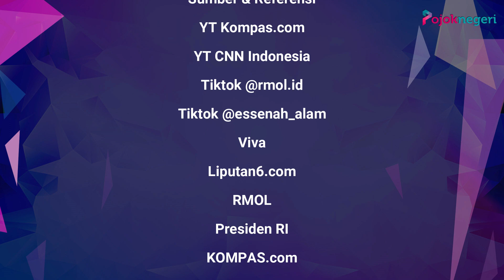Sambutan Ganjar Usai Pencabutan Nomor Urut di KPU, Singgung Pidato Jokowi Soal Drakor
Pendukung Capres Nomor Urut 3, Prabowo Subianto, meneriaki capres nomor urut 2 Ganjar Pranowo.

Teriakan "huu. " dari pendukung Prabowo-Gibran menggema saat Ganjar Pranowo mulai berpidato.

Hal ini terjadi dalam acara pengundian nomor urut di Kantor Komisi Pemilihan Umum (KPU), Jakarta, Selasa (14/11/2023).

Ganjar disoraki ketika ia menyinggung adanya "drama Korea" atau drakor terkait proses Pilpres 2024, dan bukannya kegembiraan.

"Itulah kegembiraan yang seharusnya kita dapatkan, tapi beberapa hari ini kita sedang disuguhkan untuk menonton drakor yang sangat menarik," kata Ganjar, Selasa malam.

Ketika Ganjar menyampaikan itu, sejumlah pendukung Prabowo-Gibran malah menyorakinya. "Huuuu..." kata mereka.

Ganjar lalu meminta pendukungnya untuk tetap tenang meski mendapat respons negatif dari kubu Prabowo.

"Publik, pendukung Ganjar-Mahfud, saya berharap tenang, saya menghormati yang lain," kata mantan Gubernur Jawa Tengah itu.

Ganjar melanjutkan, drama tersebut semestinya tidak boleh terjadi dan Pemilu 2024 seharusnya menjadi sebuah perayaan demokrasi.

Hanya saja, Ganjar mengaku bahwa ada kegelisahan di tengah masyarakat terkait situasi demokrasi terkini, seperti yang disampaikan oleh tokoh agama, guru bangsa, budayawan, hingga akademisi.

"Kewajiban kita Bapak Ibu untuk menjaga, karena kalau kita merasakan itu, rasanya demokrasi harus kita pastikan bahwa demokrasi bisa baik, meskipun sekarang belum baik-baik saja," ujar Ganjar.

Namun, ia meyakini bahwa demokrasi akan tetap terjaga karena dikawal oleh seluruh masyarakat Indonesia.

"Saya tenang kok, dan kami ini tenang semua, karena kami sangat yakin ada rakyat Indonesia bersama kami untuk menjaga demokrasi di negeri ini," kata politikus PDIP itu.

Sebelumnya, Presiden Jokowi sempat menilai bahwa terlalu banyak drama yang mewarnai persiapan Pilpres 2024.

Hal ini disampaikan Jokowi sa at berpidato dalam acara puncak peringatan hari ulang tahun Partai Golkar di kantor partai tersebut pada Senin (6/11/2023) malam.

"Saya melihat akhir-akhir ini yang kita lihat adalah, terlalu banyak dramanya, terlalu banyak drakor (drama korea) nya, terlalu banyak sinetronnya, sinetron yang kita lihat," ujar Jokowi, Senin malam.

Padahal, menurut Jokowi, pertarungan Pilpres harus diisi dengan gagasan dan ide.

"Bukan pertarungan perasaan. Kalau yang terjadi pertarungan perasaan, repot semua kita," ujar Jokowi.